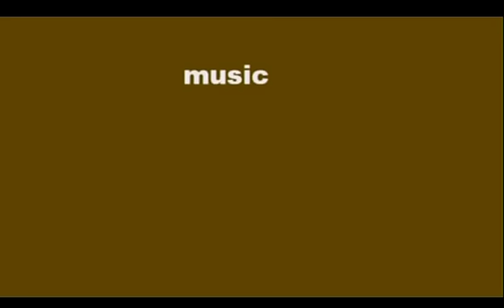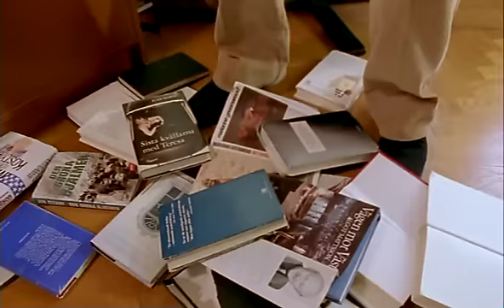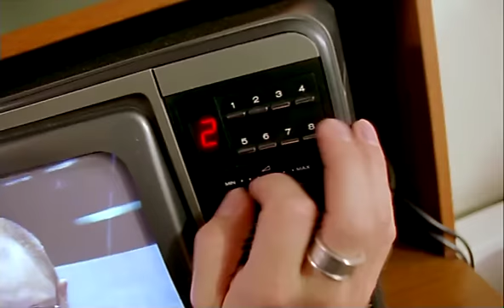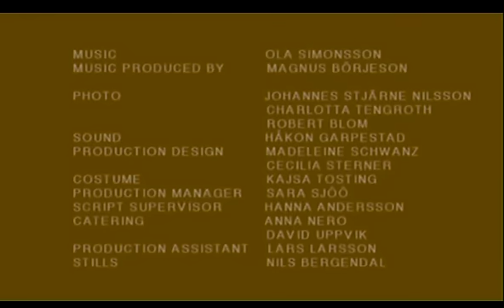Music For One Apartment And Six Drummers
Six drummers participate in a well planned musical attack in the suburbs. As an elderly couple leave their apartment the drummers take over. On everyday objects they give a concert in four movements: Kitchen, Bedroom, Bathroom and Livingroom.
Cast: Magnus Börjeson, Johannes Björk, Marcus Haraldson, Sanna Persson, Anders Vestergård, Fredrik Myhr
Photo: Johannes Stjärne Nilsson/Charlotta Tengroth/Robert Blom
Sound: Håkon Garpestad
Costume: Kajsa Tosting
Art direction: Madeleine Stjärne/Cecilia Sterner
Written, directed and edited by Johannes Stjärne Nilsson and Ola Simonsson